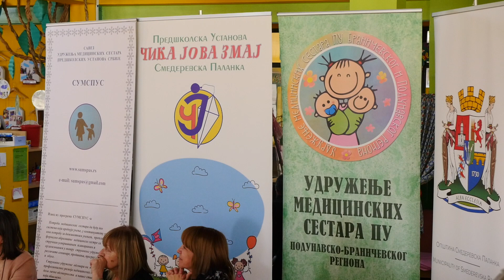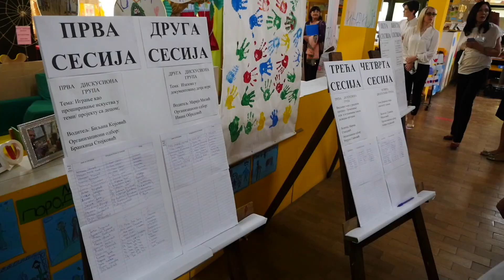VII okružni stručni susreti medicinskih sestara predškolskih ustanova Srbije u PU „Čika Jova Zmaj”